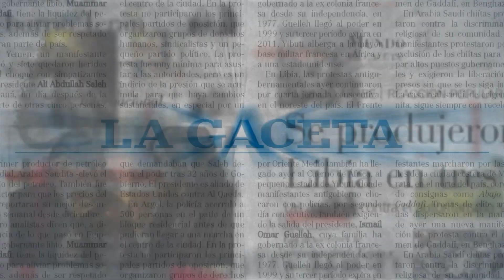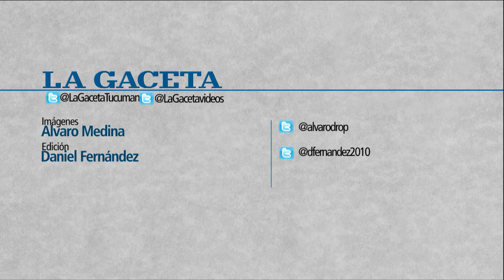Las Termas se despidió del invierno con un gran desfile